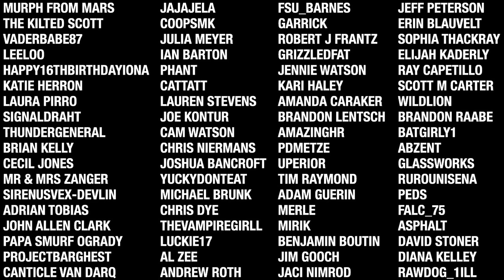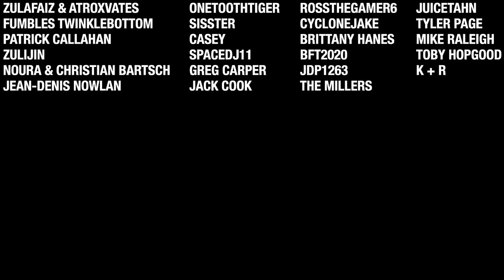Helldivers 2 - Prosperity, Liberty and Degeneracy (Solo Automaton Mayhem)